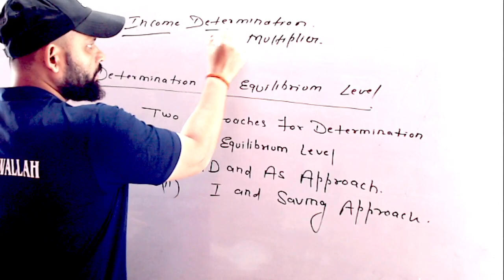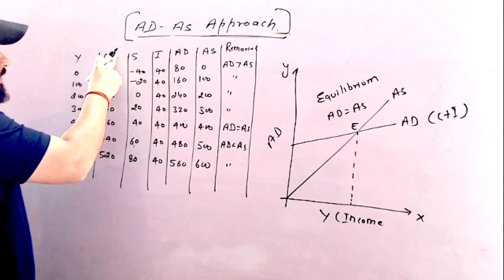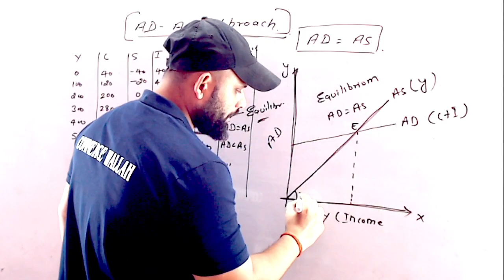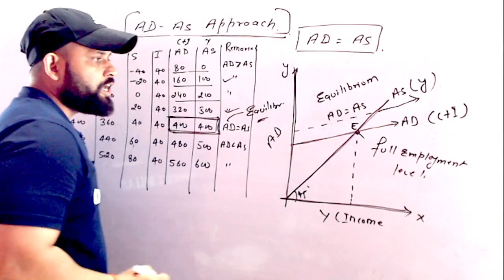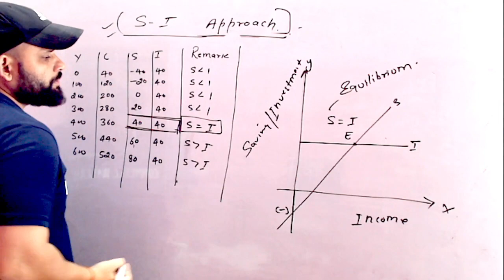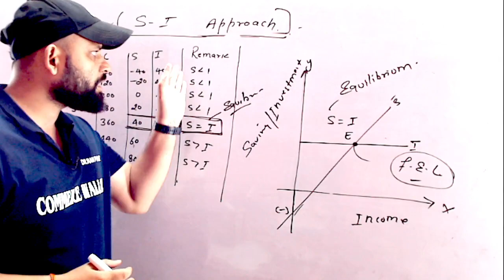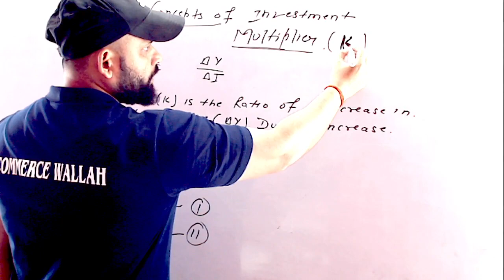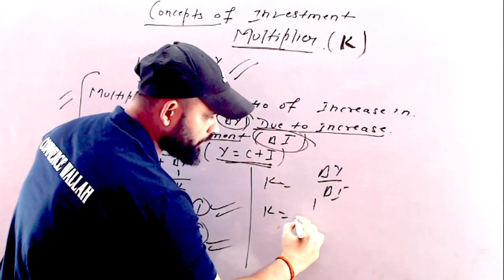Income Determination and Investment Multiplier | Macroeconomics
Income Determination and Investment Multiplier

macroeconomics
Dr. Ram Pandey: Commerce Wallah
class 12
investment multiplier
class 12 economics
Income determination and multiplier class 12
short run equilibrium output class 12
consumption function class 12
deflationary gap class 12
excess demand and deficient demand class 12
aggregate demand and related concepts class 12
propensity to consume
propensity to save